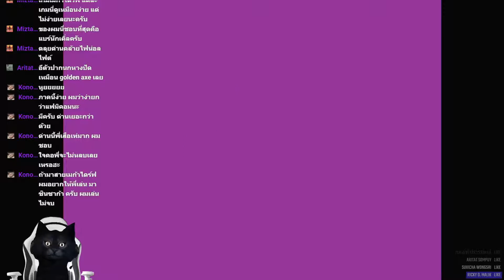altered beast sega genesis